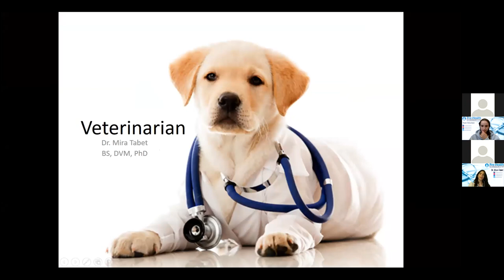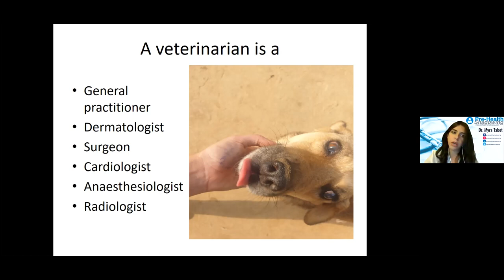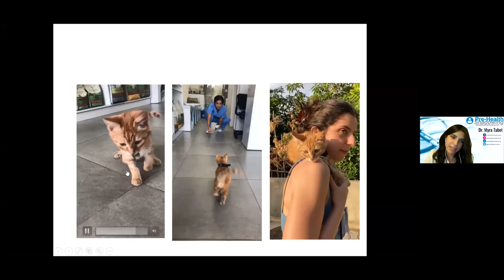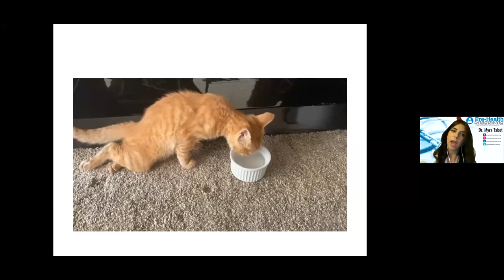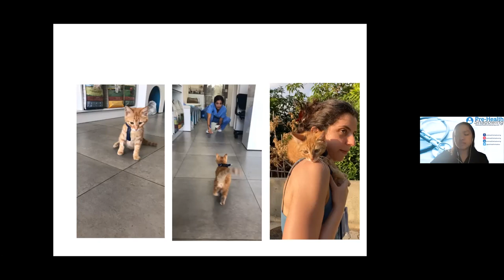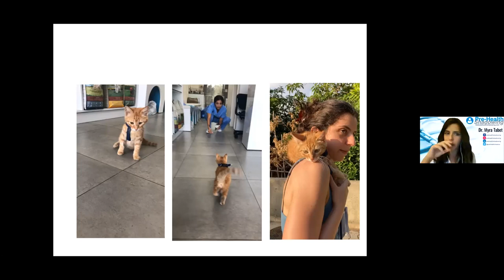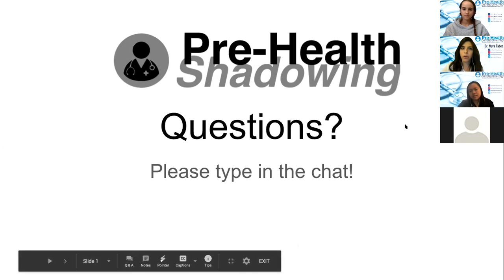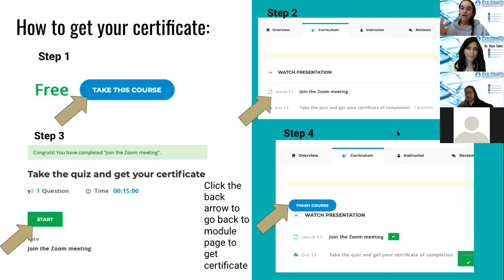13- Veterinary Medicine - Dr. Myra Tabet, DVM, PhD | Virtual Pre-Health Shadowing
Dr. Myra Tabet wanted to become a veterinarian ever since she was 8 years old. She studied veterinary sciences in AUB and graduated with high distinction.

She then pursued her Doctorate in Veterinary Medicine in Szent Istvan University in Budapest and graduated in 2015.

She completed her PhD at Holy Spirit University of Kaslik.

In November 2018, she was ready to open her clinic and founded Dr. Paw.